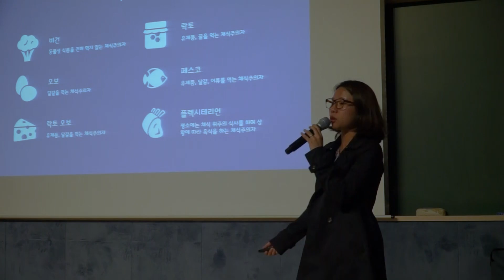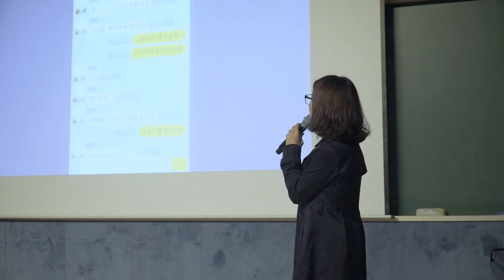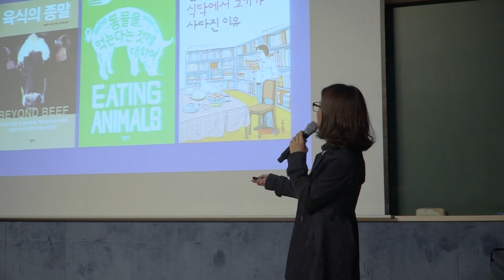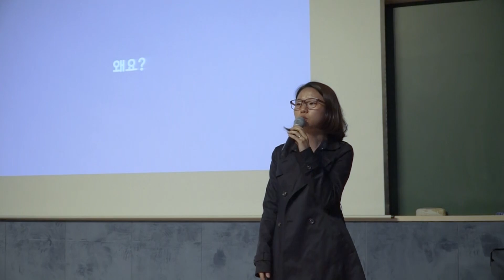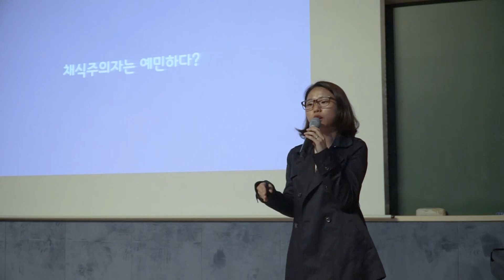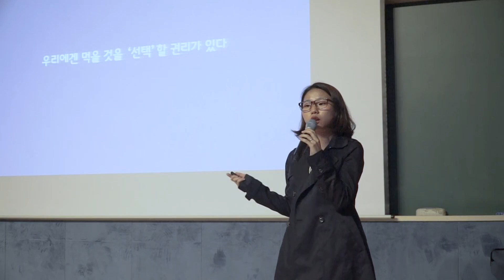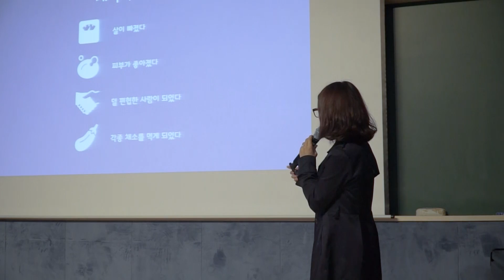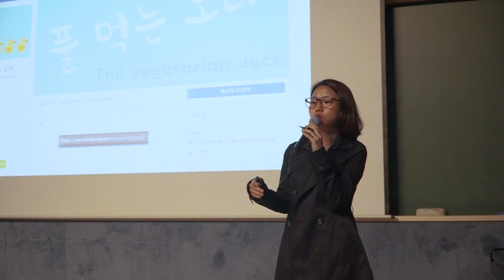My Vegetarian Diet Story | MinJi Kang | TEDxKAIST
Speaker Minji Kang is a Lacto Ovo vegetarian. There are various reasons for being a vegetarian. In this talk, she would like to share why she decided to be a vegetarian and changing of her after being a vegetarian. What will happen if we remove the meat from the table that faces each day?
Where do they come from and what kind of life they were living in? She would like to talk about the kind of vegetarian and the reason for the vegetarian lightly. Furthermore, let's talk about your concerns about what we should eat. This talk was given at a TEDx event using the TED conference format but independently organized by a local community.